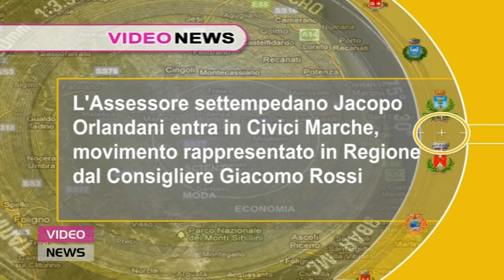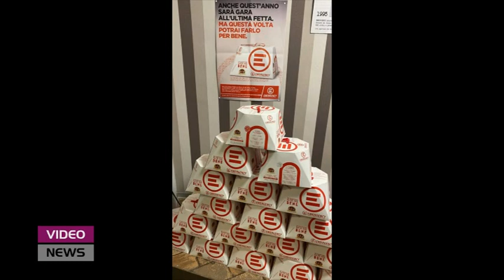Video News 30 novembre 2023